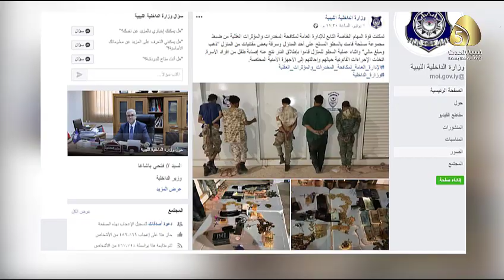تقرير / ميلشيا السراج تنبش مقابر قديمة وتستعين بالأتراك لزرع الألغام في المدن الغربية